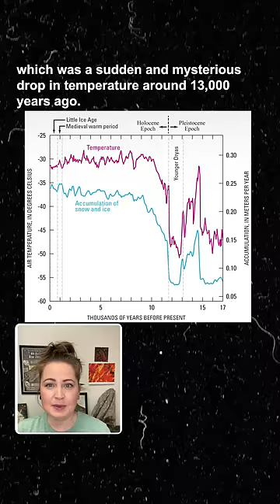We know The Day After Tomorrow is implausible but just how implausible? @SciShow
A question for the @SciShow team!